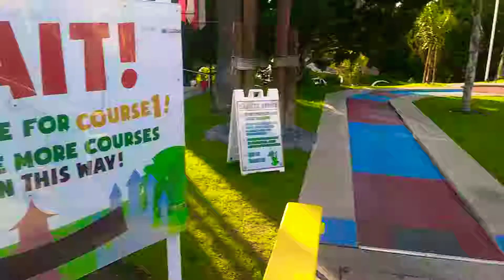Playing Mini golf with family